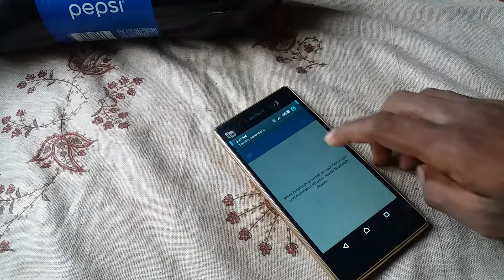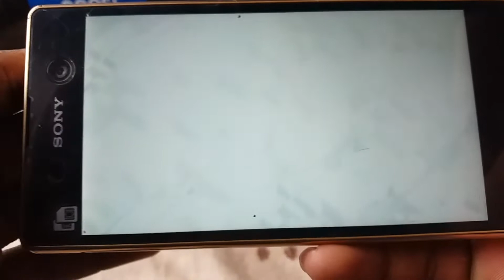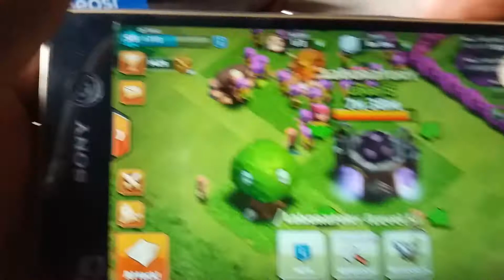Sony Xperia M5 Clash of Clans Gameplay